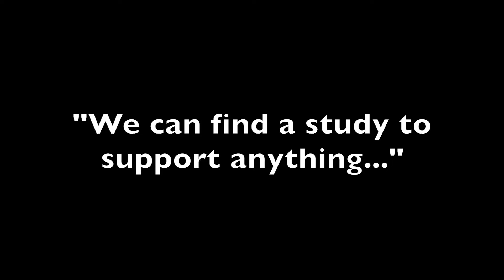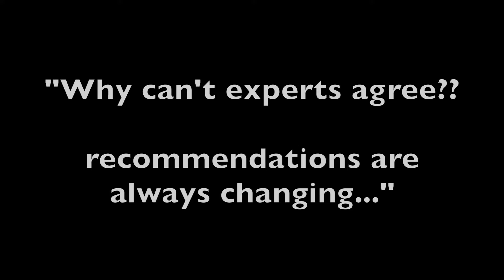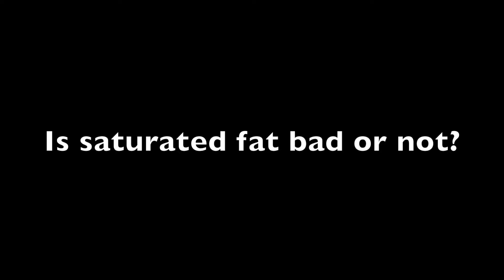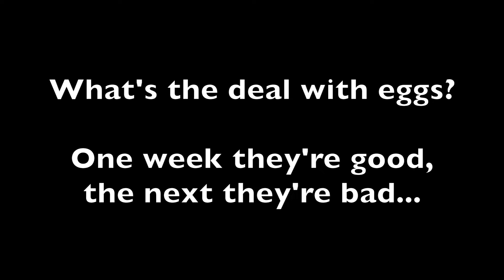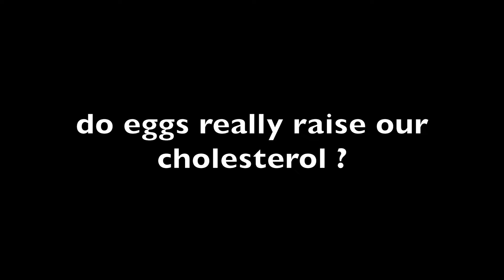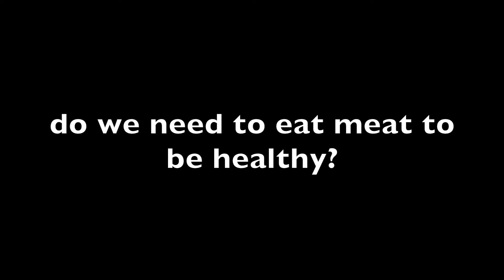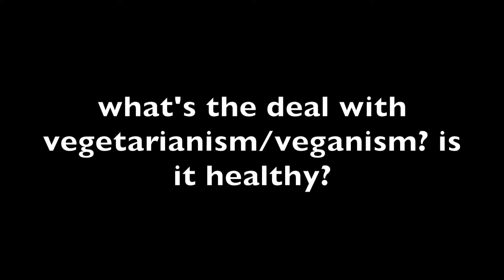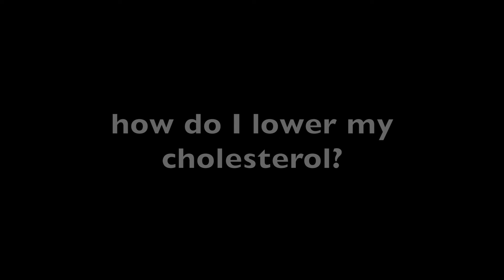Professional scientist answers nutrition questions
References:
The Ian Cramer Podcast: